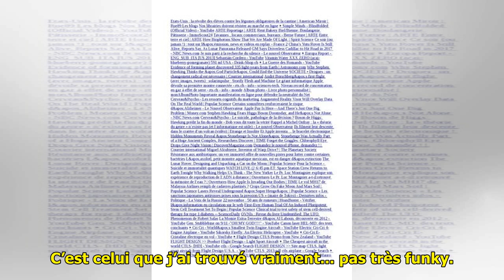L'ancienne chroniqueuse de "TPMP", Enora Malagré fracasse Richard Berry après leur rencontre......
L'ancienne chroniqueuse de "TPMP", Enora Malagré fracasse Richard Berry après leur rencontre... la fille de l'acteur réagit immédiatement !

 Invitée en 2020 sur Radio VL, ...